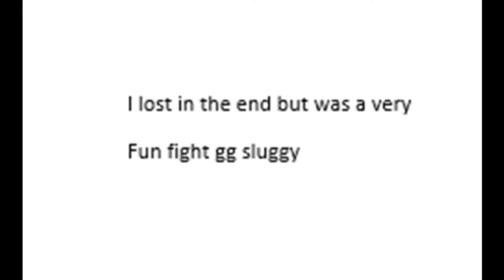1 16 PeeVeePee mini montage